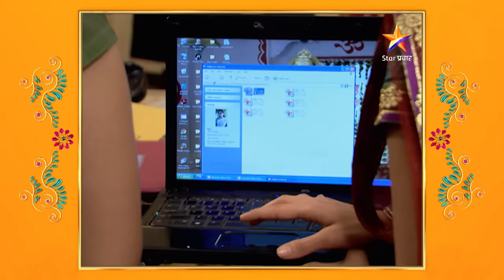Devyani | देवयानी | Full Episode 441